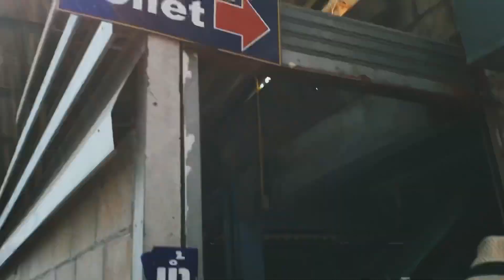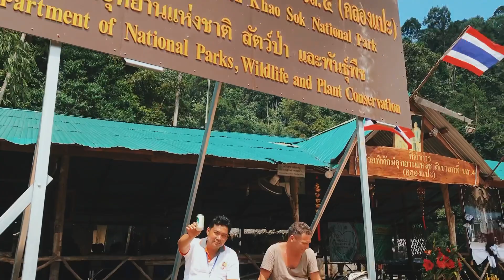Wo ist Walter? Vlog - tag6 • Khao Sok Nationalpark • Thailand • 2017